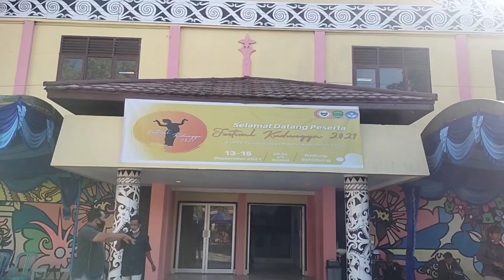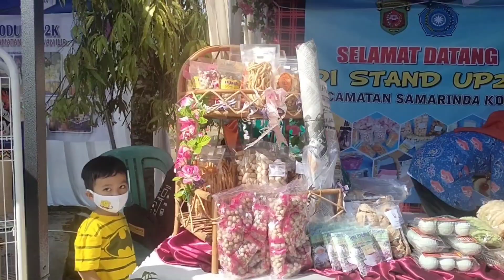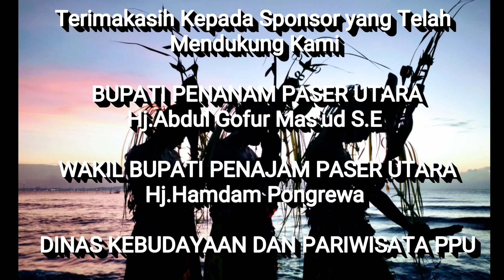Festival KUDUNGGA Th 2021 ( Kontingen PPU )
Festival KUDUNGGA Th 2021
( Kontingen Kabupaten PPU )

perjalanan dan perjuangan kami untuk mengharumkan Nama kabupaten Penajam Paser Utara di bidang Seni Budaya
khususnya Kebudayaan Paser

dua sanggar seni yang Tergabung untuk mewakili PPU ialah

- Entero
- Seni Luar Biasa

Terimakasih Atas doa dan dukungannya hingga kami mampu mendapatkan 2 predikat terbaik yaitu

Unggulan terbaik dan Penata Musik Terbaik

lestari budaya benuo taka
Salam budaya
Bolum Paser